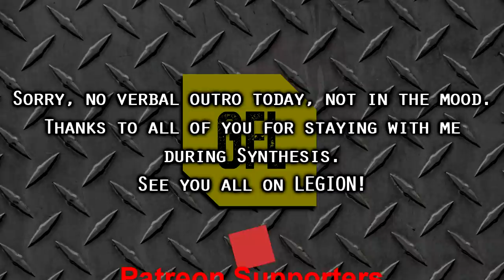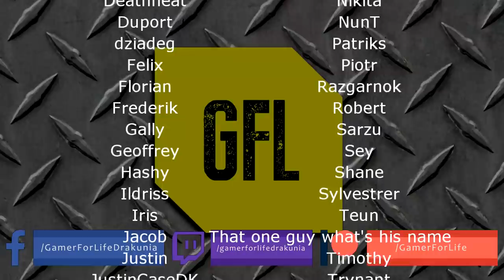Path of Exile 3.6: SYNTHESIS DAY #85 - FINALE Highlights END OF SYNTHESIS, THEUBERELITE OPINION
50$ Patrons:
UncleDozer_TV
JustinCaseDK